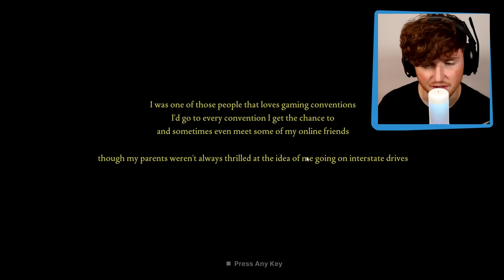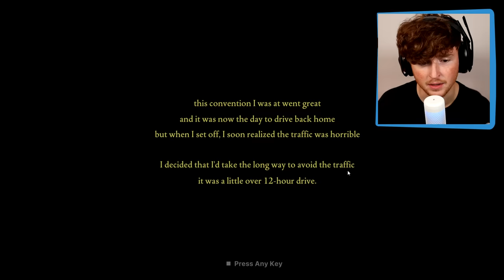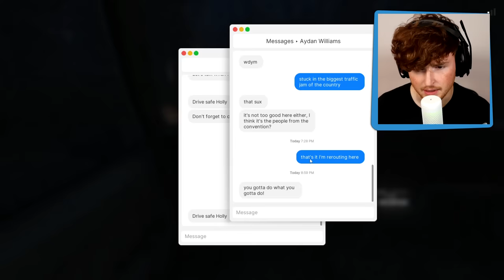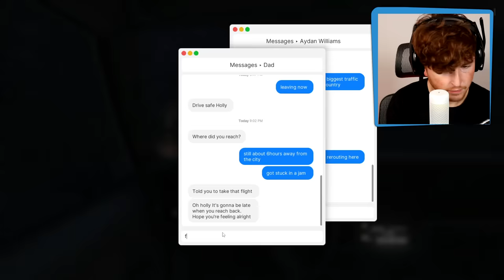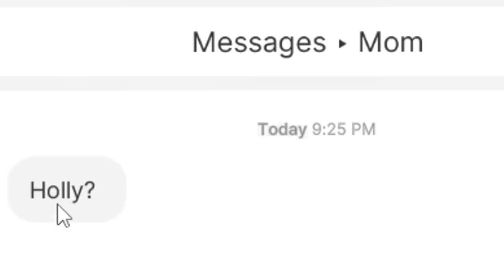He Tried To KIDNAP ME.. (FULL GAME)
what would you do in this situation. i'd cry